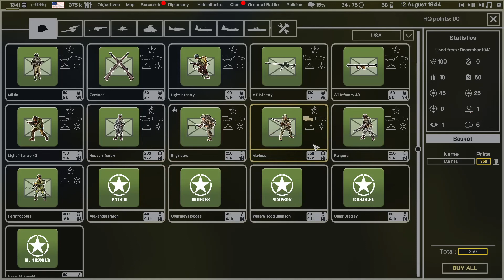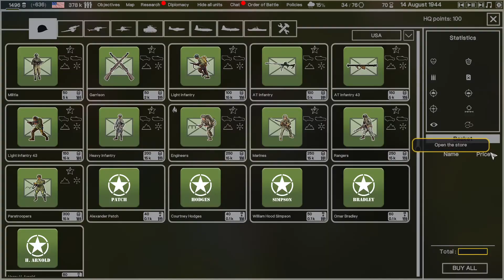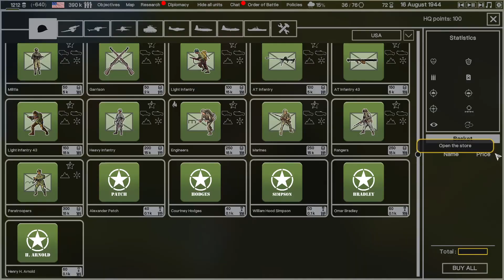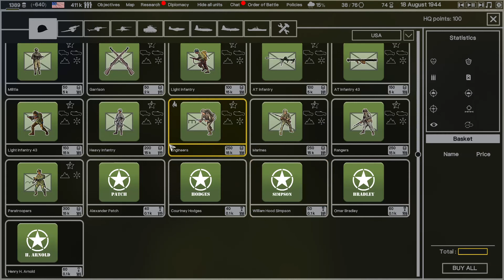Hex of Steel (6.6.3) - Let's Play Poorly - Ep 20 - we'll never have Paris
We get SO CLOSE. We make it to the freakin' AIRPORT. ONE HEX AWAY. And then we get pushed all the way back to Evreux. The end!